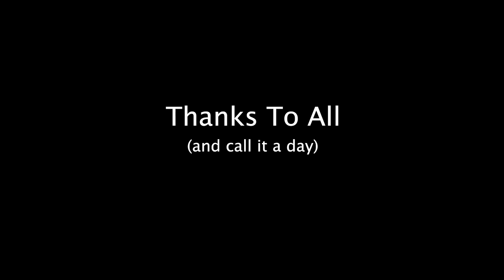"Locked In" - Bloopers & BTS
Bloopers from the Locked In shoot!
On air & Online | Oakland University's Student Video Productions organization